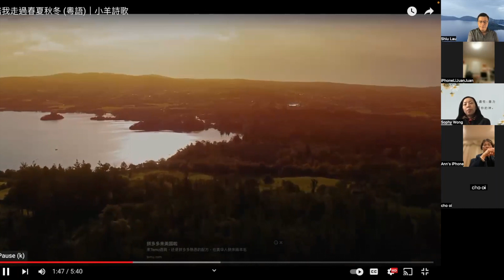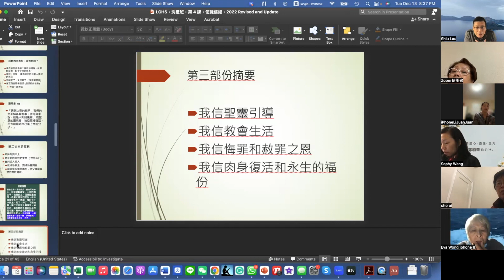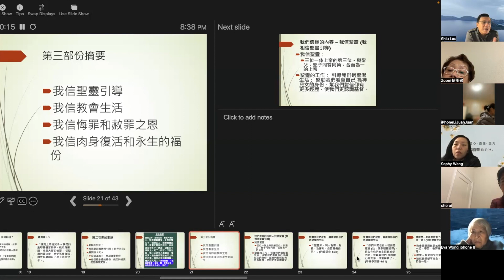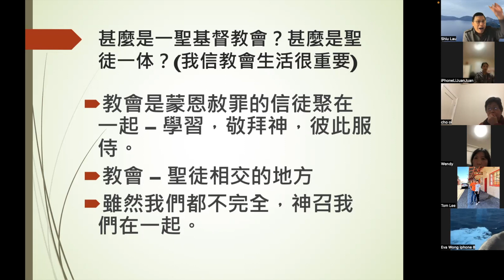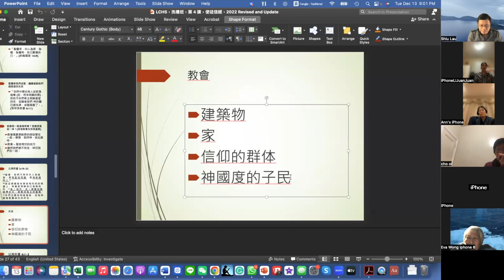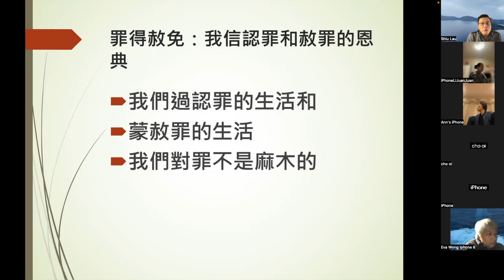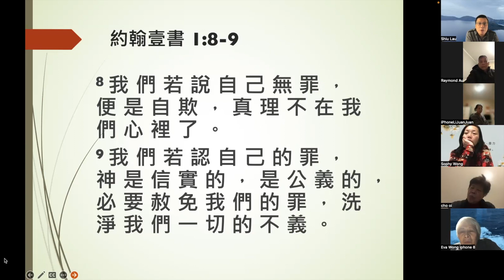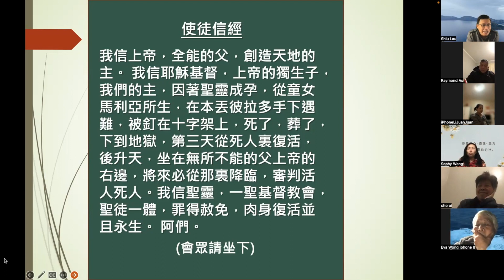洗禮班，使徒信經，第3 部份 （我信聖靈）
⛪路德會聖靈堂
💵可以利用以下三個方式來奉獻:
b) 可將奉獻投入教會的郵箱
c) 把奉獻直接寄回教會 (支票抬頭寫: Lutheran Church of the Holy Spirit)
📪郵寄地址:
Lutheran Church of the Holy Spirit
謝謝弟兄姊妹忠心的奉獻來支持教會的工作!